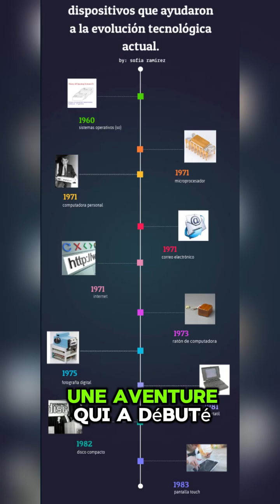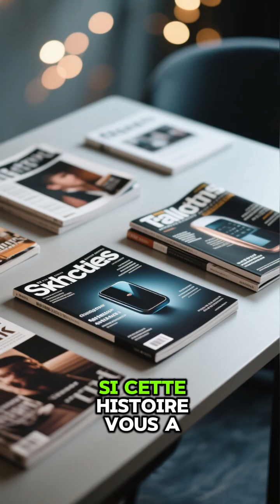Histoire de l’Intelligence Artificielle : des origines à la révolution technologique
Méta-description :
Explorez l’histoire de l’Intelligence Artificielle, des travaux d’Alan Turing aux modèles génératifs modernes. Comprenez pourquoi l’IA est aujourd’hui une véritable révolution technologique.

L’histoire de l’Intelligence Artificielle commence dans les années 1950. ///
À cette époque, des scientifiques comme Alan Turing posaient la question fondamentale : les machines peuvent-elles penser ? ///
Son célèbre “Test de Turing” devint la première tentative formelle de mesurer l’intelligence d’une machine. ///

En 1956, lors de la conférence de Dartmouth, le terme Intelligence Artificielle fut officiellement utilisé par John McCarthy. ///
Cette réunion marqua le début des recherches organisées dans ce domaine. ///

Pendant les années 1960 et 1970, les chercheurs créèrent des programmes capables de jouer aux échecs, de résoudre des problèmes mathématiques et de simuler des conversations. ///
Mais le manque de puissance de calcul entraîna une période de stagnation appelée “l’hiver de l’IA”. ///

Dans les années 1980 et 1990, apparurent les systèmes experts, utilisés en médecine, en ingénierie et dans les affaires. ///
Cependant, les limites techniques freinèrent encore une fois leur évolution. ///

À partir des années 2000, l’essor du big data et la montée en puissance de l’informatique changèrent la situation. ///
Les techniques modernes d’apprentissage automatique et, plus tard, d’apprentissage profond virent le jour. ///

Aujourd’hui, l’IA est partout : reconnaissance vocale, traduction automatique, voitures autonomes, santé, éducation, art et divertissement. ///
Des modèles avancés comme les transformers et l’IA générative représentent un bond sans précédent. ///

L’IA n’est plus seulement un outil : elle est considérée par beaucoup comme la nouvelle révolution technologique, comparable à l’invention de l’électricité, d’Internet ou de la machine à vapeur. ///
Nous vivons un changement qui transformera chaque aspect de la vie humaine. ///